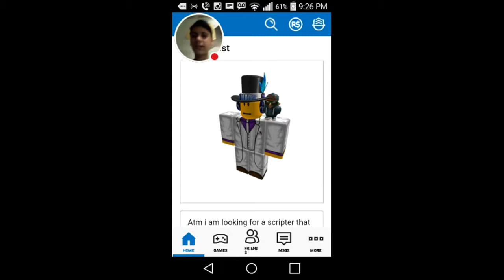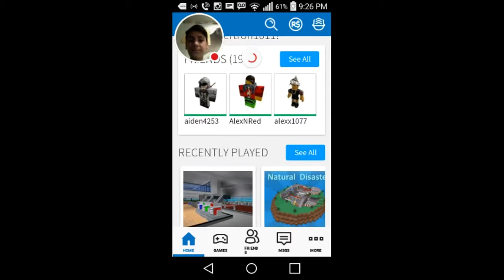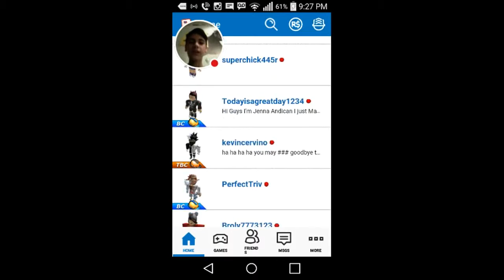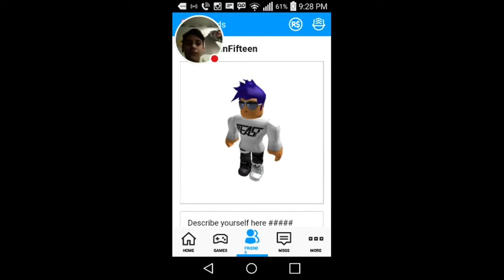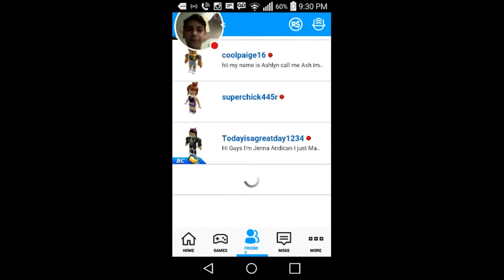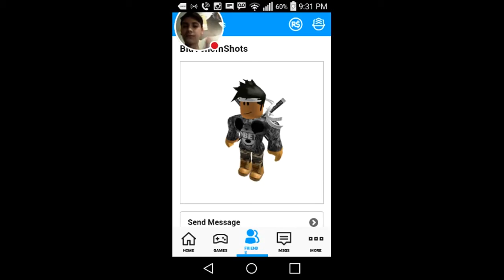My Edited Video